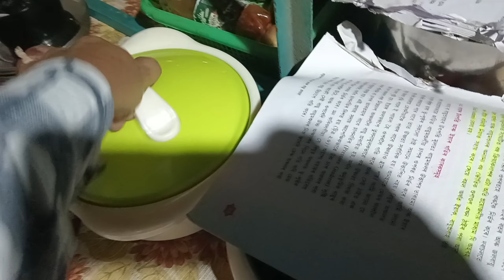Morning Early Getting Up It's was A Good Habit ৰাতিপুৱা সোনকালে উঠি যোৱা ই এটা ভাল অভ্যাস আছিল ✌️🤗⭕💥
Welcome to Samsud Vlogs ❤️ Dibrugarh ❤️

                   💥❤️🤗 Samsud Vlogs